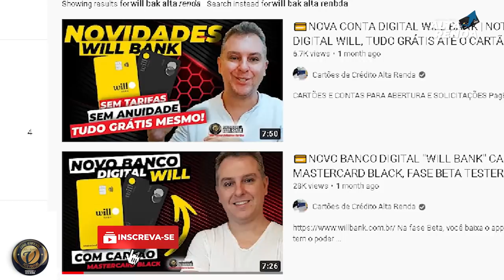💳NOVIDADE WILL BANK | CARTÃO DE CRÉDITO APROVADO SEM ANUIDADE E SEM TARIFAS NA CONTA DIGITAL WILL.